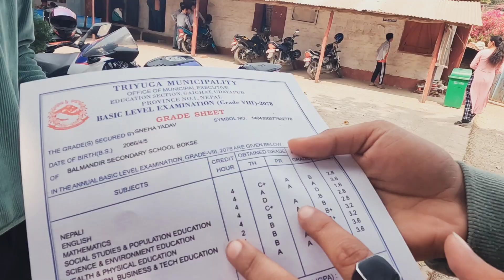Vote Magnu Jada Eating Chicken Rice 🍗🍚😀 || K Vayo Yesto 😱😭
Fun vlog with friends and family lots of love 🩵

Sanju karki from Gaighat Nepal 🇳🇵